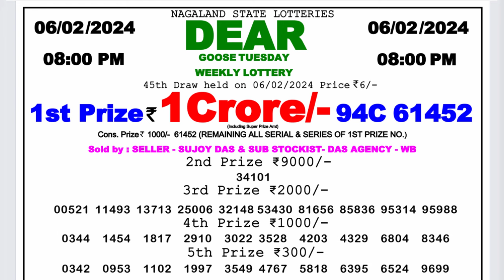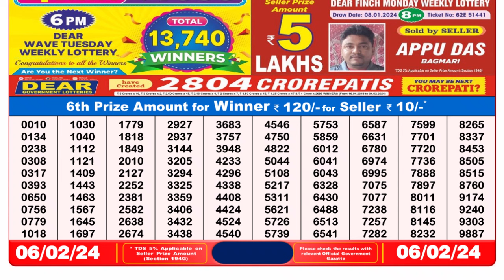🔴 Lottery Sambad Live 08:00pm 06/02/24 Evening Nagaland State Dear Lottery Result Pdf Download